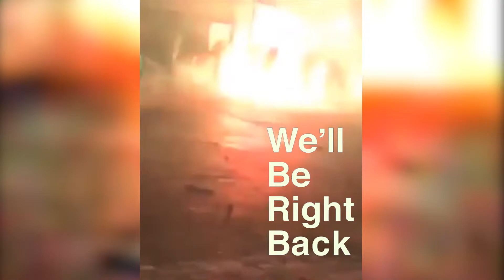Christina We'll be right back (Xd)